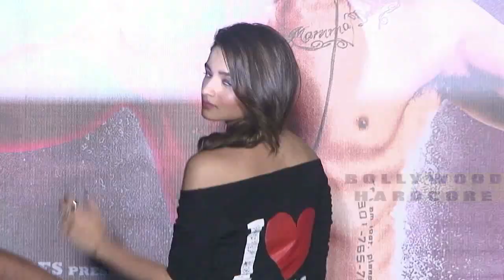Censor Board Demands 89 Cuts in Shahid Kapoors’s Udta Punjab